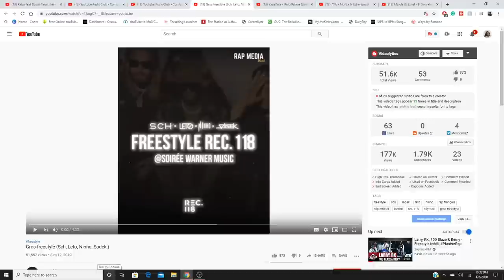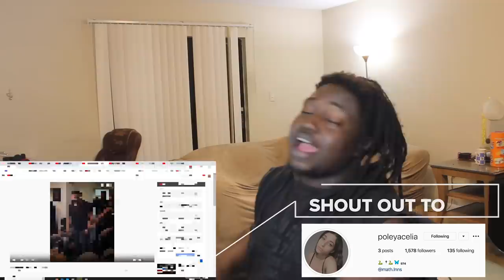FRENCH RAP REACTION ft. Leto, SCH, Sadek & Ninho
THIS WAS A LIT FREESTYLE. LOVED THE ENERGY & VIBES IN THE ROOM FOR SURE! | Add me on Snapchat for more lit crazy clips! @Demmydee

IMPORTANT LINKS:
Previous Video- F*CK, MARRY OR KILL (FRENCH INSTA BADDIES EDITION) w/ Yo! It's J-hall

WARNING!